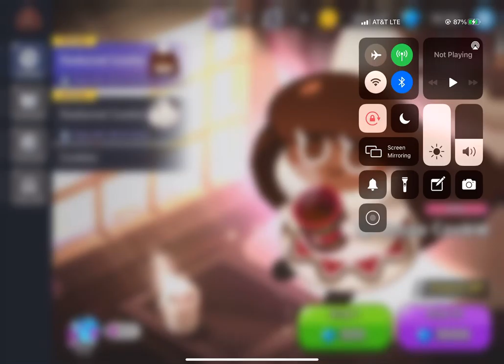Ummmm… you arent cocoa cookie